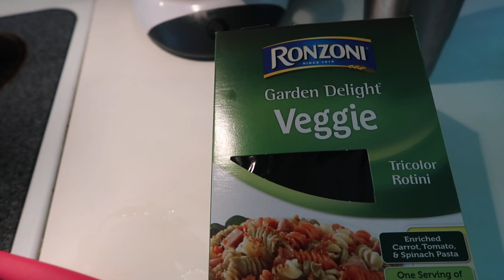BIG SISTERS MESSAGE TO BABY SISTER!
Summer is so excited to be pregnant and expecting our 4th little girl :)
Thank you for taking the time to join us on our daily vlog journey through life with our little family :)

If like this video we would be so grateful if you shared our daily vlogs with your family and friends!

See our photos, behind the scenes, and more on Facebook, Twitter, Instagram, snapchat!

Summer→ mamagruve4
Keith → thegruvers09

Camera's We Love!